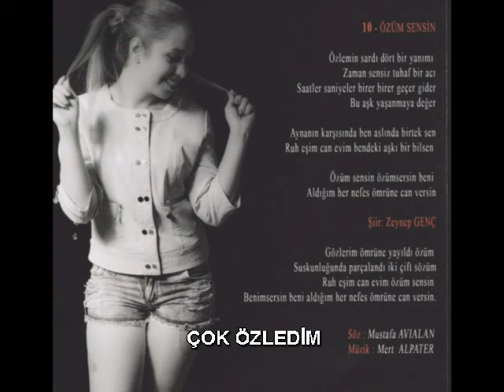ZEYNEP GENÇ - ÇOK ÖZLEDİM